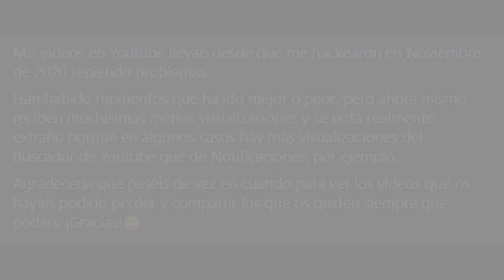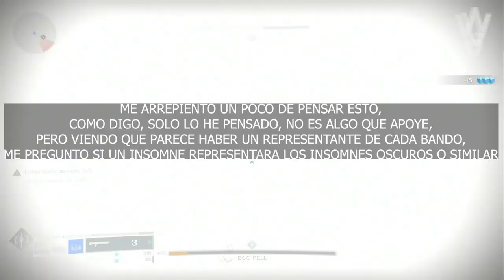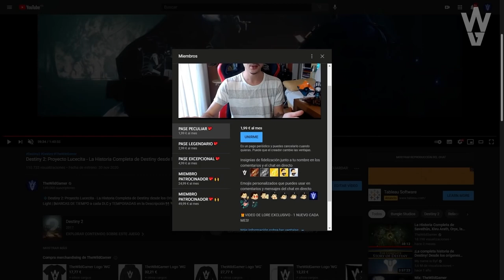PROFECÍA NOS AVISO DE TEMPORADA 15! LA REINA BRUJA Y NUESTRO FUTURO! | Destiny 2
🗣En este video de lore hablamos sobre la Mazmorra Profecía y LA PROFECÍA de dicha Mazmorra. Profecía que nos advirtió sobre mucho más de lo que pensábamos y que hasta día de hoy, sigue siendo un misterio. PERO HOY, pasaremos por todo aquello que se ha ido revelando y aquello por lo que aún, esperamos respuestas... Así que poneos cómodos y dejad que os cuente😜👌

0:00 Introducción
1:40 Significado de la Mazmorra Profecía
3:54 Profecía: Entrada - Señales y Significado
4:14 Profecía: Jefe "Eco Falange" - Señales y Significado
4:50 Profecía: Páramo - Señales y Significado
8:10 Profecía: Hexaedro - Señales y Significado
8:54 La gran pregunta
10:10 Profecía: Hexaedro - Señales y Significado (Parte 2)
10:37 Profecía: Mar Muerto/ Singularidad - Señales y Significado
15:50 Profecía: Gran Pirámide Final - Señales y Significado
19:50 Profecía: Jefe/ Sala Final "Kell Eco" - Señales y Significado
24:18 El Momento "Infinity War" de Destiny 2 - "Siempre hay que elegir un bando..."
28:48 Outro

🎁HABRÁ 4 GANADORES:
🥈Apogeo
🥉Tracción Midas
🎖Armonía Fragmentada

✅Requisitos:
1️⃣Seguir a @TheChicHaZ
2️⃣Seguir a @Janpiert1
3️⃣Seguir a @TheWildGamer95
4️⃣RT🔁 y Like💖

► ¡Sígueme!
• Accesorios Gaming 10% dto. Código wildgamer
MARA DESTRUYÓ UNA PIRAMIDE EN EL SUEÑO! SJUR VIVE?! LA REINA, ELSIE y EL CUERVO SE REUNEN! Destiny 2
VUELVE ERAMIS 100% SEGURO! NUEVA ARMADURA NUNCA VISTA! RETORNO COMO DIOSA OSCURA y MÁS! | Destiny 2
FINAL COMPLETO! NUEVA CINEMÁTICA! ASHER VIVE?! MUERE SPOILER! POSEÍDOS EN LA CIUDAD y MÁS! Destiny 2

► Comunidad de PS4: TheWildGamers
• HISTORIA de los PERDIDOS! - SKIRA, LA VIGILANTE! SAVATHÛN TIENE MIEDO DE QUIEN NOS ATACA! Destiny 2
► LOS MIEMBROS DE CANAL MÁS EXCEPCIONALES!
👨‍🚀LordRasier
👨‍🚀MONJAKPT_TTV